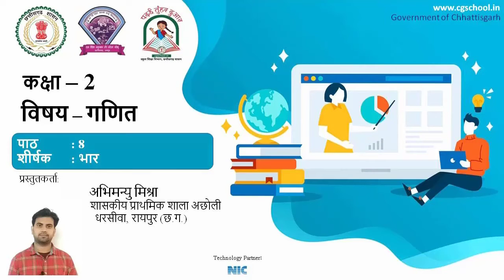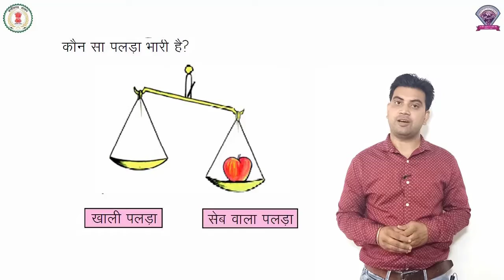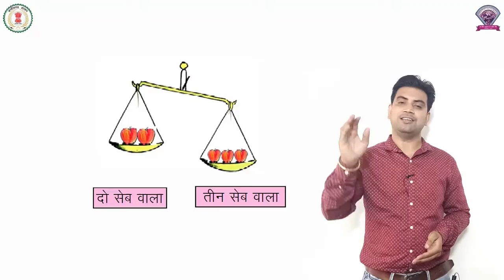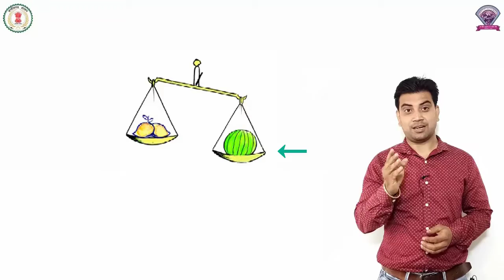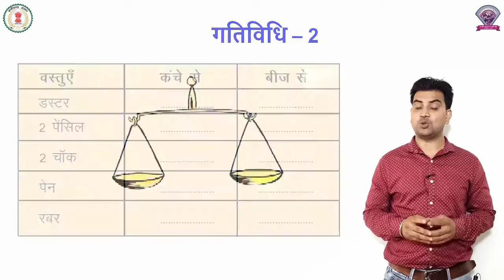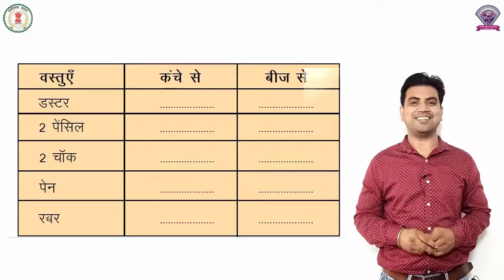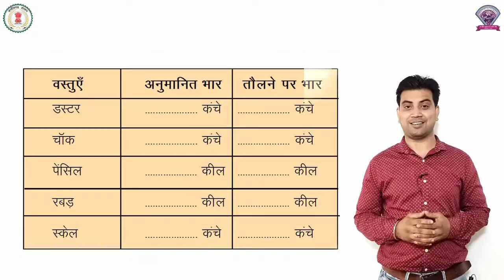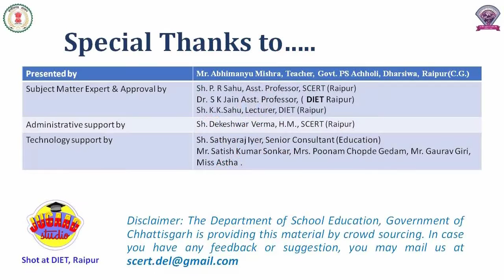गणित कक्षा 2 पाठ 8 - भार - अभिमन्यु मिश्रा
maths
class 2
chapter 8